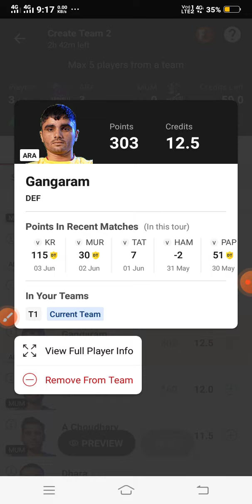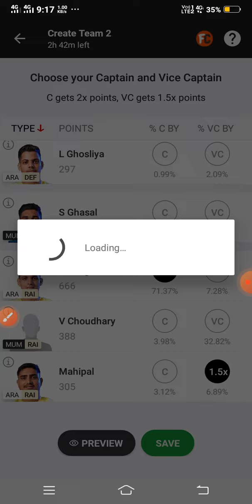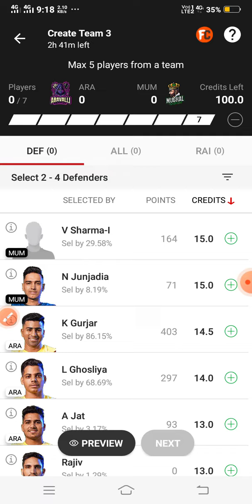ARA vs MUM dream11 prediction, ara vs mum dream11 kabaddi gl team, ara vs mum kabaddi team today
ARA vs MUM  Dream11 Prediction
ARA vs MUM Dream11 Team
ARA vs MUM Dream11 GL Team
ARA vs MUM Dream11 Prediction live
ARA vs MUM Dream11 SL team
ARA vs MUM Dream11 Final match team
ARA vs MUM Dream11 GL Prediction
ARA vs MUM Prediction
ARA vs MUM Dream11 Grand League Team
ara vs mum
ara vs mum kabaddi 2021
ara vs mum dream11 prediction team
ara vs mum team
 Kabaddi League
 Kabaddi
 kabaddi match 2021-22
kabaddi final match
kabaddi Team 2021
 kabaddi rajasthan
 kabaddi kya hai
 kabaddi match 2021-22
kabaddi tournament
 kabaddi trial
 kabaddi live
Kabaddi 2021-22

kabaddi prediction,8
dream11 kabaddi,
dream 11 team of today match kabaddi,
 kabbadi dream 11 prediction,
dream11 kabaddi prediction today,
kabaddi fantasy team,

kabaddi match prediction today,
kabaddi team dreamn11,
kabaddi team kaise banaen,
kabaddi team prediction,
 kabaddi 2022  dream11,
 kabaddi 2022 dream11 team,
 kabaddi 2022  predictions,
 kabaddi dream11 today match,
kabaddi team prediction,
today kabaddi match dream11 team prediction,
today kabaddi match prediction,
today kabaddi match team,